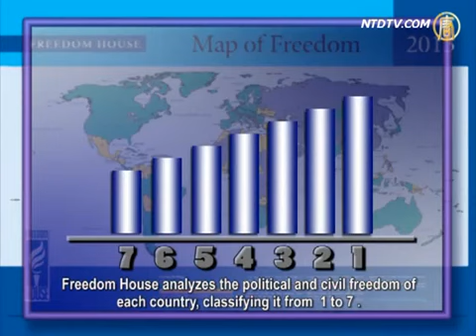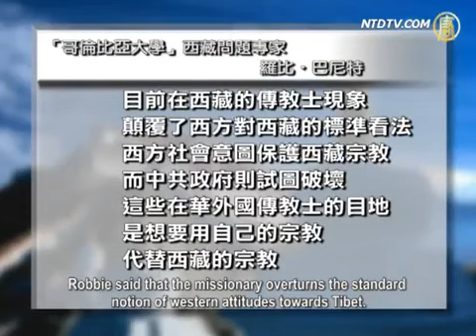Freedom In The World 2013 Ranks China As Worst